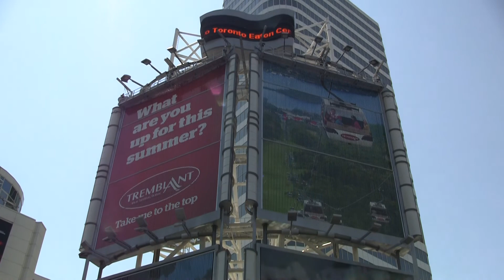(Canada's Times Square) Yonge-Dundas Square, Downtown Toronto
Can you guess the year this clip was flimed?
There is a hint in the video :)